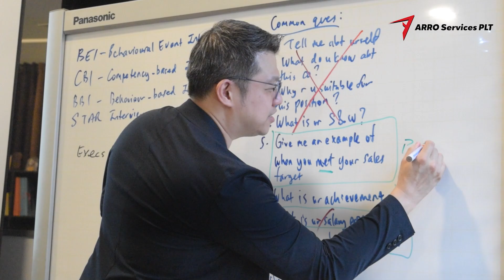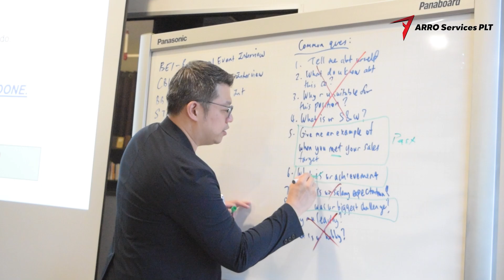How To Conduct Interviews Like A Pro Workshop - Highlights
Highlights from ARRO Services PLT's "How To Conduct Interviews Like A Pro" Workshop - Learning the Behavioural Event Interview (BEI) Technique

This workshop was conducted as part of the National Training Week (NTW) Initiative by the Government